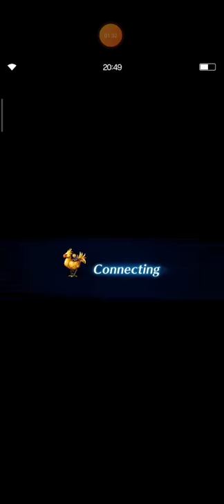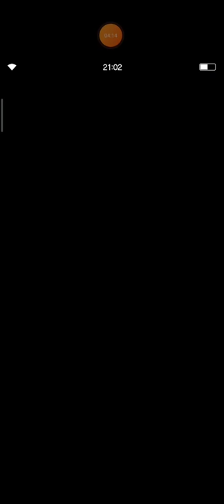FFBE Storyline Episode 16 (Sub Indo) Arc Sejarah Peperangan 700 Tahun Lalu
Halo, sobat FFBE!
Saya berniat menyelesaikan season 1 sebelum tahun baru, untuk itu tiap minggu saya akan merilis 3-4 episode untuk mengejar deadline.

Terima kasih atas semua dukungan kalian.

Episode berikutnya akan menjadi akhir dari Arc Sejarah Peperangan 700 Tahun Lalu.

Selamat menikmati storyline FFBE yang makin seru.